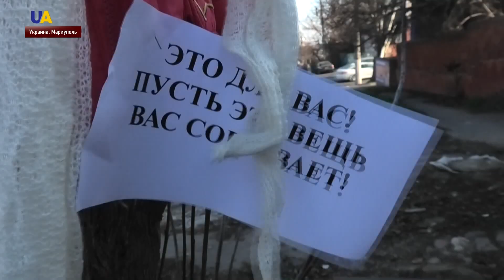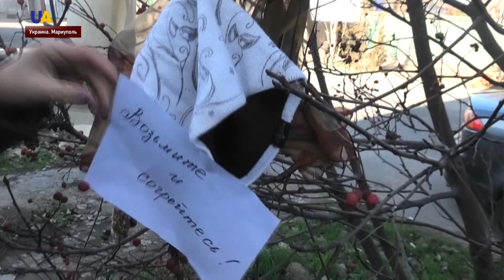Согреть нуждающихся: жители Мариуполя развешивают на деревьях теплые вещи с записками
Так хотят помочь нуждающимся согреться в холода. Впервые акцию провели в прошлом году. Тогда в инициативной группе было всего несколько человек. Сейчас в ней сотни участников. Тему продолжат наши мариупольские корреспонденты.